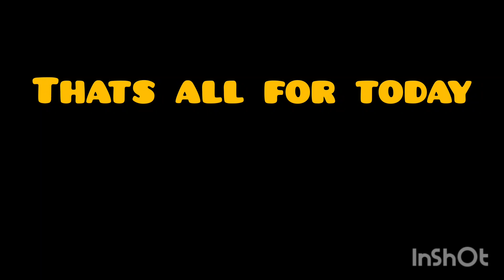|😥Sab animals ka last day| Aj bull ne shower kiya|daily routine| ambz and honey| urdu/hindi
In this vid we showered our bull and all the animals will be gone tommorrow will really miss them...❣